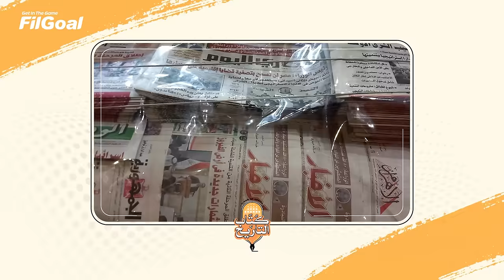فيلم في الجول - كُتَّاب التاريخ (2).. منتخب مصر من "بدون ملابس" إلى الهيمنة التامة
00:00 المقدمة

1:21 الحرب على الجوهري وحقيقة المركز الـ 13

4:30 حسام حسن ضد الإعلام

5:25 الإعلام ووسائل الاتصالات في 98

8:20 يا سلام يا حازم يا سلام يا حسام

9:10 النهائي وتحول موقف الجميع

12:14 وبدأت حقبة الثلاثية

14:09 صدفة بدأت كل شيء

18:04 عقبة 2006 الأخطر

19:04 2008 - معانا من غانا

21:09 حياة المنتخب والإعلام في غانا

24:02 الثغرة الفرنسية واستوديوهات مودرن الطويلة

26:25 رعب دروجبا واختفاء الرجل الإيفواري

28:09 سونج وزيدان

30:22 ما بعد صاعقة أم درمان

33:49 لحظة الثأر ومكالمة مبارك الأغرب

36:48 الختام